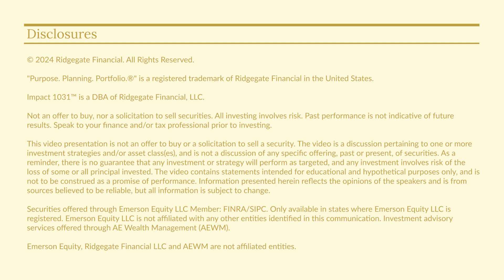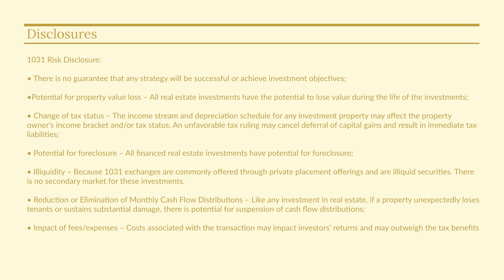Investing Beyond the Market with Alternative Investments | The 1031 Show | Rich Arnitz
Show Intro

0:00 - 1:00 - Rich Arnitz Spotlight
1:00 - 2:16 - Overview of Alternative Investments Space in 2023 and Q1 2024
2:26 - 6:04 - Episode Preview: Different types of Alternative Investments and How We Evaluate Them

 Types of Alternative Investments

6:04 - 7:13 - What are BDCs? (Business Development Companies)
7:13 - 7:52 - What are Interval Funds?
21:32 - 22:28 - Share Repurchase Plans
22:28 - 23:08 - DSTs Fulfill the 4 Main Goals of Alternative Investments

 Alternative Investments Discussion & Investment Philosophy

7:52 - 10:44 - Accredited Investors and How the Endowment Model Gets High Returns
10:44 - 11:59 - Top 3 Alternative Investment Sectors in 2024
11:40 - 17:25 - LandlordRESCUE™ and How hard are you working for your passive income?
19:40 - 21:32 - Someone Caught Up to Blackstone! “Just because you’re the largest doesn’t mean you’re the best out there”
23:08 - 36:38 - Ridgegate Financial Philosophy: LEO (Liquidity for Emergency & Opportunity), What’s Your Purpose, The Fiduciary Standard, In-House Tax & Accounting Firm

 Evaluating Alternative Investments

15:05 - 17:25 - What is the Industrial Sector?
17:25 - 19:40 - Indexing the Supply & Demand of Non-Traded REITs and BDCs
23:08 - 31:50 - Case Study: Dollar Stores and the 3 Qs of Evaluating Alternative Investments
36:38 - 41:26 - Due Diligence and Nuances of Evaluating Alternative Investments
41:26 - 49:31 - Ridgegate Financial Philosophy: Investment Strategies

"Purpose. Planning. Portfolio.®" is a registered trademark of Ridgegate Financial in the United States.

Impact 1031™ is a DBA of Ridgegate Financial, LLC.

Not an offer to buy, nor a solicitation to sell securities. All investing involves risk. Past performance is not indicative of future results. Speak to your finance and/or tax professional prior to investing.

Securities offered through Emerson Equity LLC Member: FINRA/SIPC. Only available in states where Emerson Equity LLC is registered. Investment advisory services offered through AE Wealth Management (AEWM).